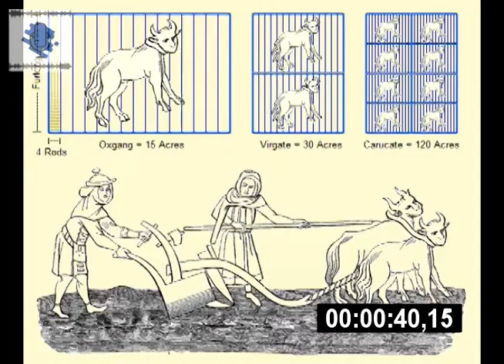Camisa de 11 varas / En 1 minuto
NUEVO VIDEO!!
Hoy hablamos de:
👔 Camisa de 11 varas
Info resumida del libro "Historia de letras, palabras y frases" de @danibalmaceda 📚 lectura muy recomendable tanto por lo interesante como por lo didáctico
✔️Compartir
✔️Dejar tu comentario con ideas